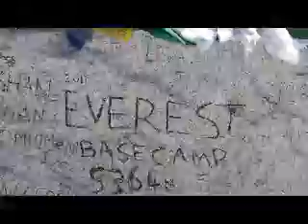Arrived at Everest Base Camp / Trek to Everest Base Camp Vol.7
1471 Arrived at Everest Base Camp
Trek to Everest Base Camp Vol.7
AAA NEWS  VIVA!! EVEREST!!
2011/4/18 DAY10 Gorak Shep - Everest Base Camp - Pheriche
2011/4/18 DAY10 Everest Trekking View　エベレストトレッキングビュー
Today's Trekking Route
Gorak Shep - Everest Base Camp - Gorak Shep - Lobuche - Doughla(Tukla) - Pheriche
ゴラクシェプ - エベレストベースキャンプ - ロブチェ - トゥクラ - ペリチェ

ネパール・エベレスト街道トレッキングの旅
EVEREST BASE CAMP & KALA PATTHAR TREK
エベレストベースキャンプ・カラパタールを目指して･･･